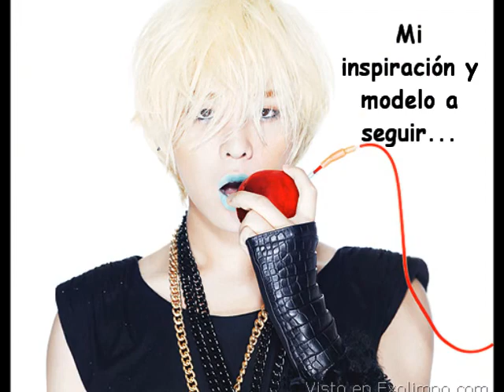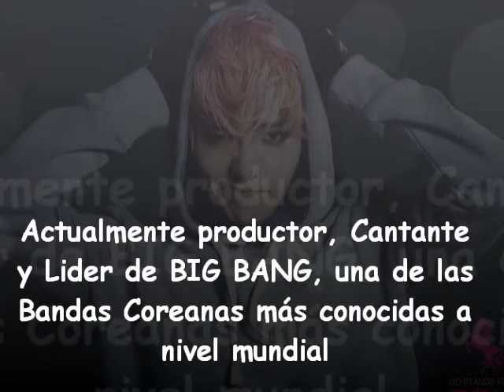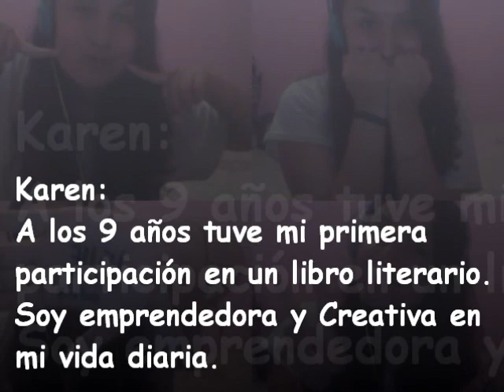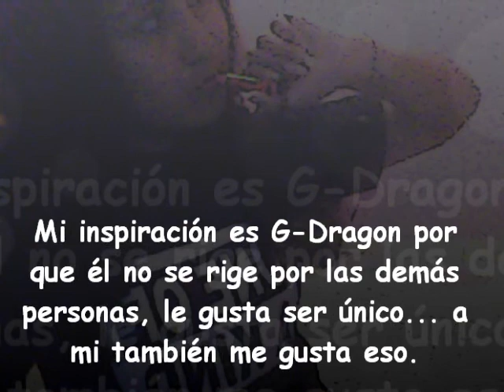G Dragon es Mi Inspiración :)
este vídeo lo hice para una de mis materias de la facultad... se que mucha gente me habrá tachado de loca o de muchas otras cosas. pero Kwon Ji Yong es único y yo también... no me importa lo que piensen de mi... me importa simplemente sentirme a gusto y conforme con lo que soy yo misma... G Dragon es una lección de vida, a muchas personas les comparto su historia y terminan interesadas :)

canciones: "Always" y "My Heaven" de Big Bang, son canciones que para mi tienen un valor sentimental y han marcado mi vida... espero les guste y recuerden. WILD & YOUNG, ONE OF A KIND and GET YOUR CRAYON!